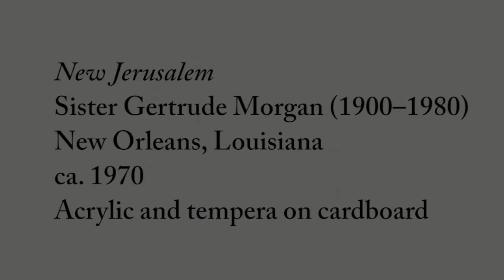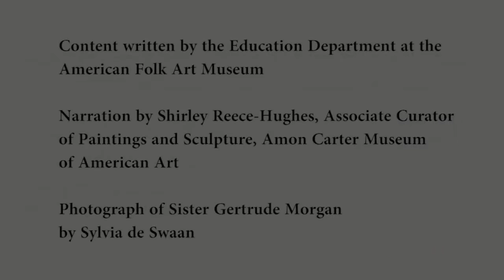"New Jerusalem" by Sister Gertrude Morgan, ca. 1970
This video includes the Museum audio-tour description of "New Jerusalem" by Sister Gertrude Morgan, ca. 1970.

"Self-Taught Genius: Treasures from the American Folk Art Museum" can be seen at the Amon Carter Museum of American Art, October 10, 2015 through January 3, 2016.

"Self-Taught Genius: Treasures from the American Folk Art Museum" is organized by the American Folk Art Museum, New York. The exhibition and national tour are made possible by generous funding from the Henry Luce Foundation, as part of its 75th anniversary initiative.

New Jerusalem
Sister Gertrude Morgan (1900–1980)
New Orleans, Louisiana
c. 1970
Acrylic and tempera on cardboard, 12 x 19"
Collection American Folk Art Museum, New York, Gift of Sanford Smith and Patricia Smith, 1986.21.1

Recording of "New Jerusalem" by Sister Gertrude Morgan used with permission of Big Deal Music.